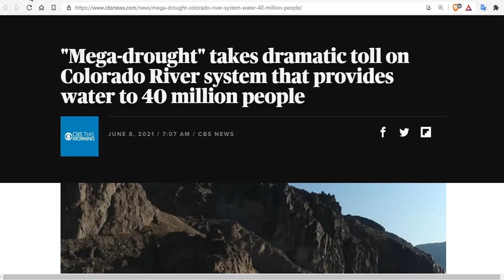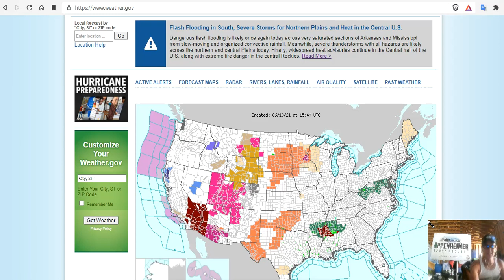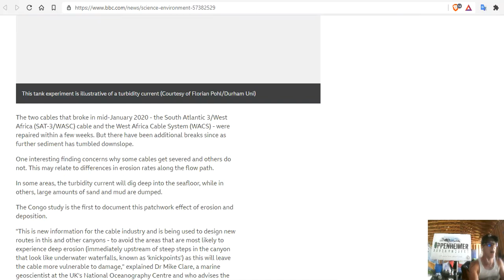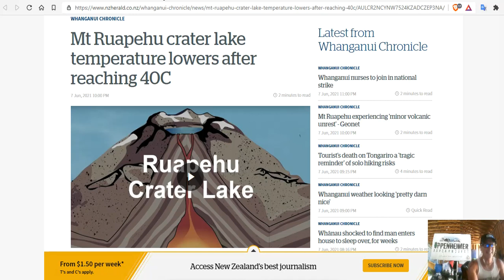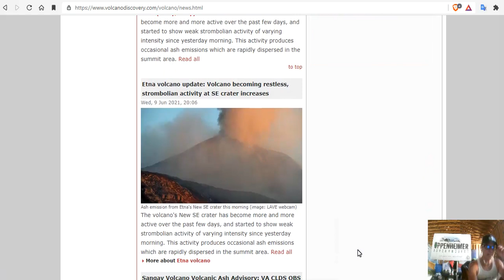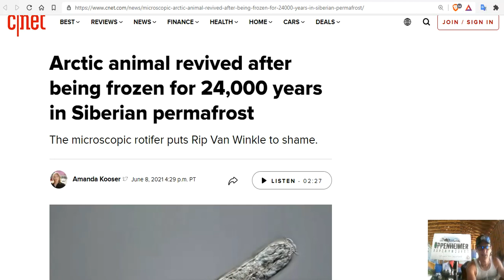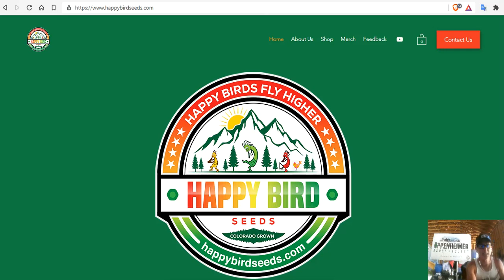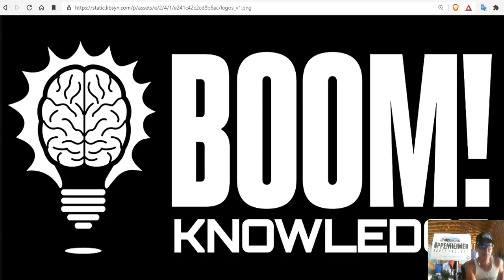Extreme Drought Relief Ahead - Fire Weather Warning - Coldest June In 120 Years - Mt Pelée Rumbles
"Mega-drought" takes dramatic toll on Colorado River system that provides water to 40 million people
Flash Flooding in South, Severe Storms for Northern Plains and Heat in the Central U.S.
Blizzard conditions hit Victoria as millions warned of severe polar blast
Sydney on track to record coldest June day in over 120 years
Mt Pelée volcano (Martinique Island): small tremors continue as signs of volcanic unrest
Arctic animal revived after being frozen for 24,000 years in Siberian permafrost
A 62-ka geomagnetic palaeointensity record from the Taymyr Peninsula, Russian Arctic
Gargantuan dinosaur discovered in Australia is one of the largest ever discovered

Angela Rosine Cadieux(Kii Nuu Ekwe Manitawaun ) Native American Art

Bitcoin: 17NV3vtcQhRnsRnjckCcYkKVEUcnirKQ62